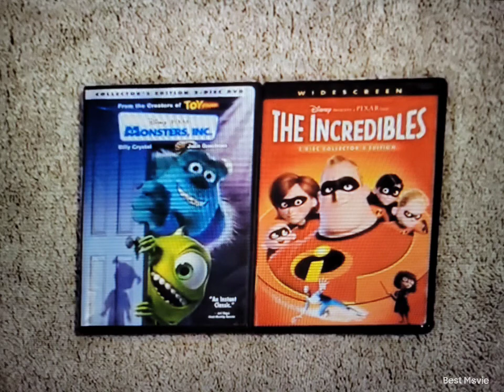Monsters Inc 2002 DVD and The Incredibles 2005 DVD 6-19-21